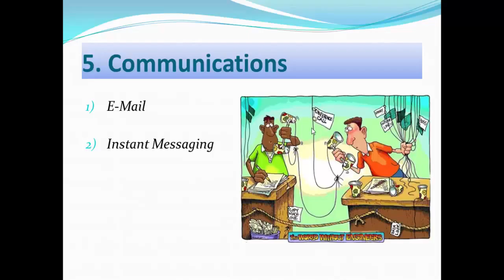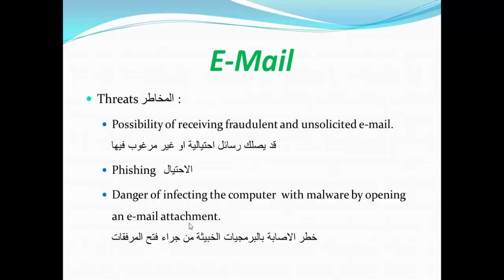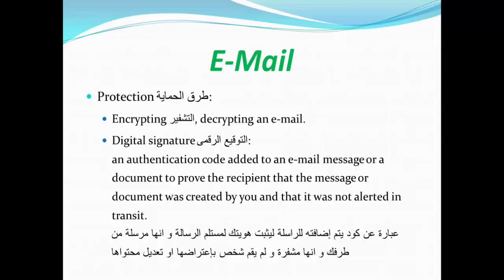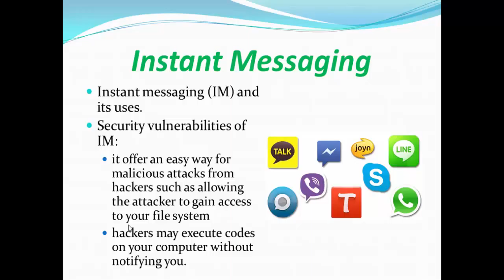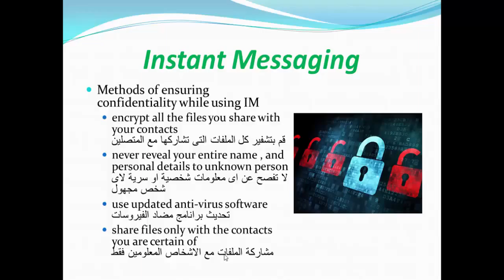50 communications email and IM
كيف تستعمل البريد الاليكترونى و برامج المراسلة الفورية بأمان و سرية